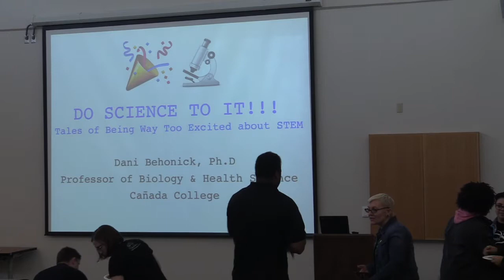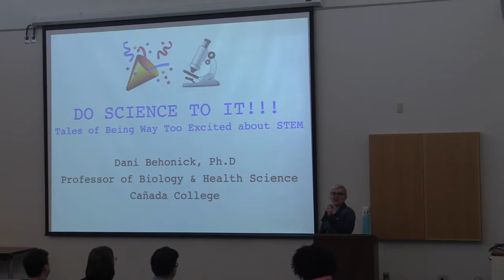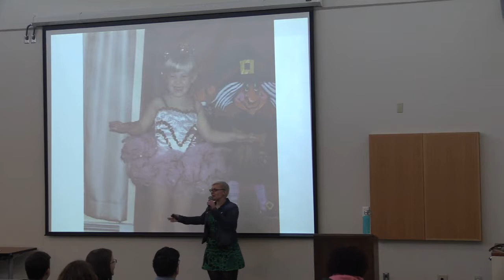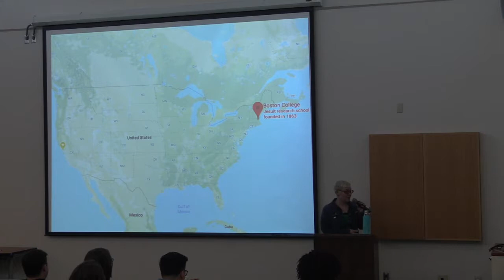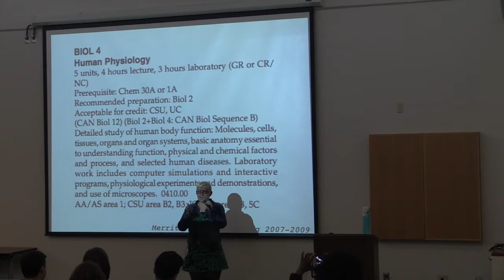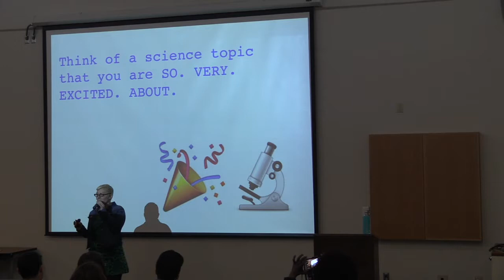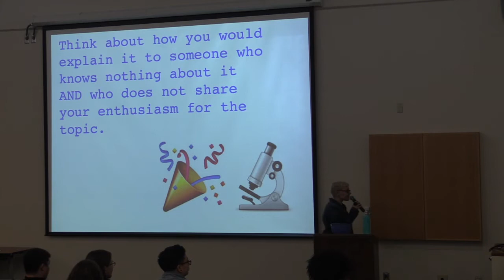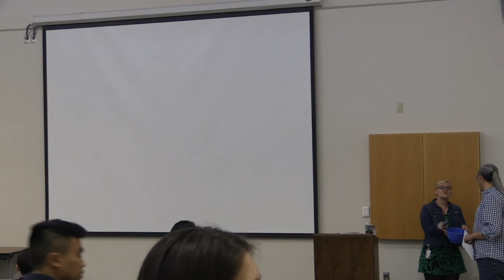STEM Speaker series: Dani Behonick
Dani Behonick began “doing science” as a 19-year-old undergraduate researcher at Boston Children’s Hospital.  Since that time she has gained translational research experience in both academia and industry and has taught in a variety of settings including high school, community college and for non-profit organizations.  Her graduate studies in Biomedical Science at the University of California, San Francisco examined the role of the extracellular matrix in bone development and repair;  during her time at UCSF she also worked to advocate for women in science as well as LGBT graduate students.  Dani joined the faculty of the Biology and Health Science departments at Cañada College in January 2009. She currently spends half of her time teaching pre-allied health students how the human body works and how to talk to their future health care patients, and the other half teaching non-science majors how the human body works and how to talk to their health care providers.